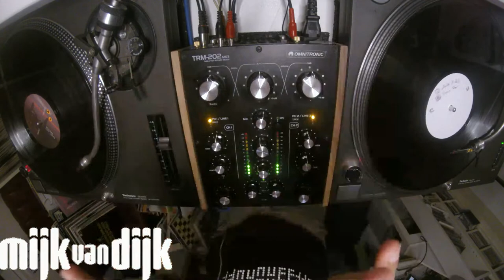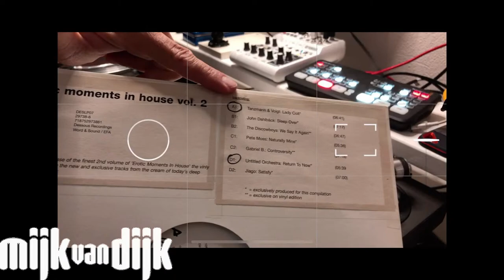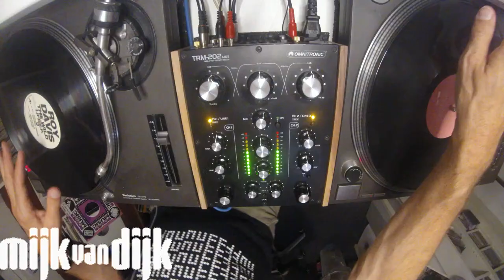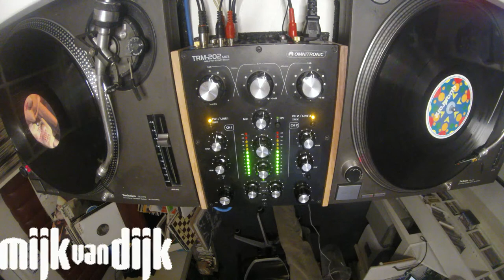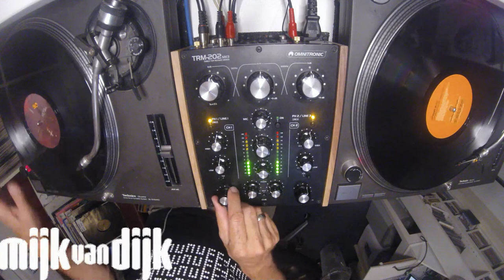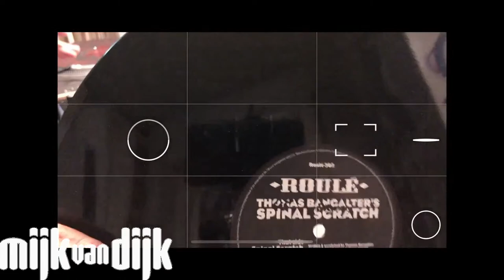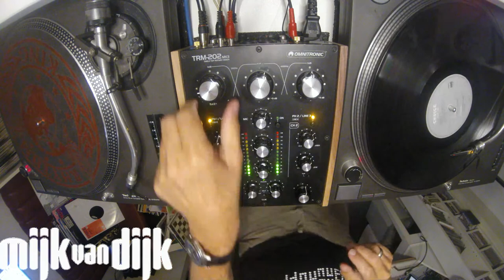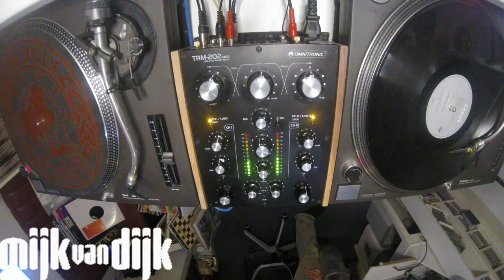Mijk van Dijk presents: music 4 the microglobe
Mijk van Dijk streams music 4 the microglobe from home